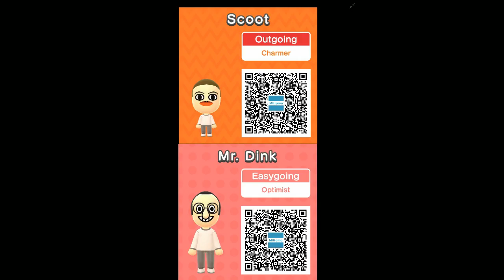[Vinebooru] Vinny - Vinesauce Art Corner (part 420)